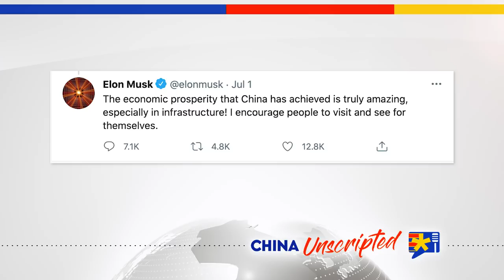All Business in China Requires the CCP’s Blessing with Jack Posobiec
There is a term in China called “guanxi” that roughly translates to “personal connections.” However to really understand what it means, you have to understand the Chinese way of doing business. Joining us in this episode of China Unscripted is Jack Posobiec, the editor of the digital news site Human Events.

His book is called "The Antifa: Stories From Inside the Black Bloc"